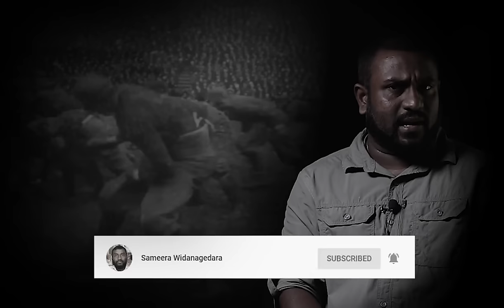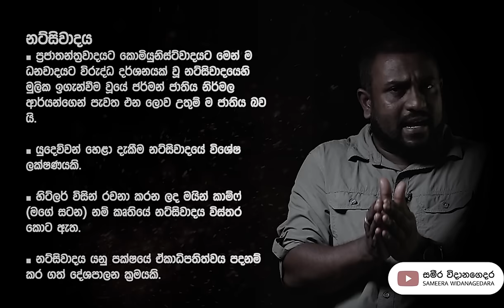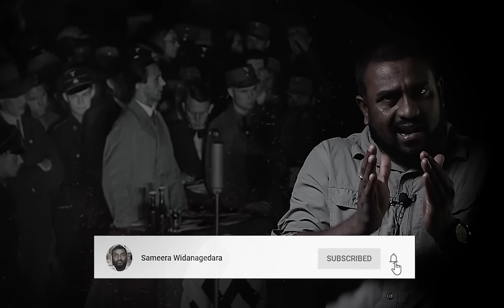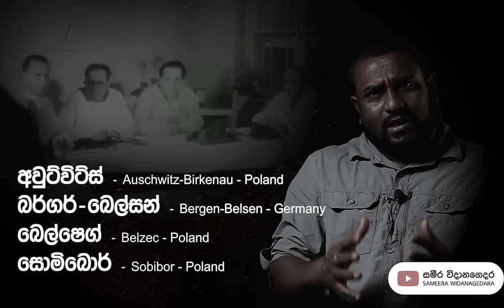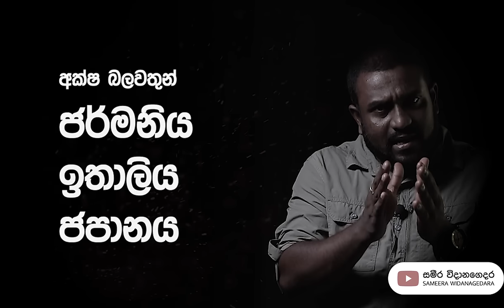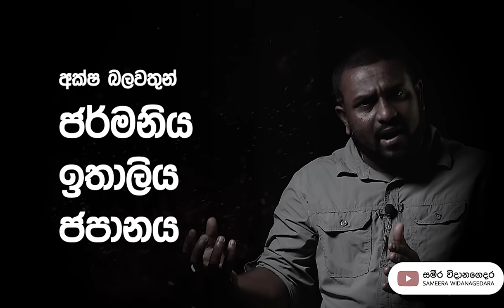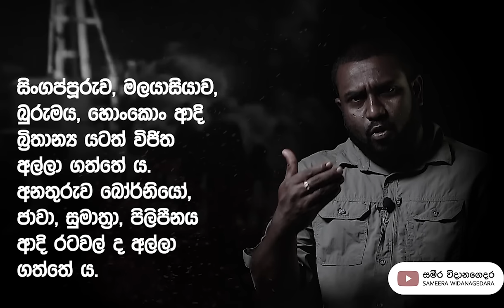World War 2 | Grade 11 History | O/L History | ww2 | wwii | දෙවන ලෝක මහා සංග්රාමය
World War 2 ගැන තමයි අද අපි කථා කරන්නේ. මෙහිදී Germany ( Berlin ), Italy , Paris, England, Russia, America, Poland, Japan ( Tokyo ), Pakistan , India, හා Sri Lanka යන රටවල් ගැන අපි අද සාකච්ඡා කරනවා.  Joseph Goebbels කියන්නනේ Adolf Hitler ගේ ලගින්ම හිටපු ඇමතිවරයෙක්. Adolf Hitler බලයට පත් කිරීම සදහා විශාල වෙහෙසක් දැරු පුද්ගලයෙක් ලෙස හදන්වන්න පුළුවන්.

world war 2  Auschwitz, Bergen Belsen, Belzec, Sobibor ඇතුළු තවත් වදකාගාර වලට jewish ආගමික ජනතාව ගෙනල්ල හිරකරගෙන කෲර වද හිංසා ලබා දී මරණයට පත් කරා.

Japan වල කාර්මික විප්ලවය ( Meiji Restoration ) පිළිබඳවත් මෙහිදී සාකච්ඡා කරනවා. ඒත් එක්කම 15 වන සතවර්ශශයේ ජපානයේ බලය ලබා ගත් Shogun Warriors පිළිබඳවත් මෙම video වෙන සාකච්ඡා කරනවා.

ලෝක යුද්ධ 2 සඳහා ජපානය සම්බධ උනේ China වල Manchuria ප්‍රාන්තය අල්ලා ගැනීමෙනි. ජපානයට අවශ්‍ය උනේ ආසියාවේ (Asia) බලය ලබා ගැනීමටයි. ගුවන්යානා (Air Plane) ඔස්සේ බෝම්බ හෙලීමෙන් ඇමරිකාවේ පර්ල් වරාය (Pearl Harbour) එකට පහර දී යුධ නෞකා (War Ships) විශාල පුමානයක් විනාශ කරවිය. මෙතක් කල් දෙවන ලෝක සංග්‍රාමය (world war ii) සඳහා සහබාගී නොවු ඇමරිකාව විශාල ප්‍රමානයේ පරමානු බෝම්බ (Atom bomb) දෙකක් ("Fat Man" හා "Little Boy" යන නම් වලින් හඳන්වන ) ජපානයේ "නාගසාකි" (Nagasaki) හා "හිරෝෂිමා" (Hiroshima) යන ප්‍රදේශය වලට දමමින් ජපානය නිහඩ කරවන ලදී.

League of Nations යනු පළමුු ලෝක සංග්‍රාමන් පසු ආරම්භ කරන ලද සංවිධානයකි.  එක්සත් ජාතීන්ගේ සංවිධානය (United Nations) යනු දෙවන ලෝක සංග්‍රාමයෙන් පසු ඇති වූ ලොව සාමය පිළිබඳ සංවිධාන යයි. මෙය වර්ථමානයේදීත් ලොව සාමාය පවත්වා ගැනීම සඳහා පවතී.

"වින්ස්ටන් චර්චිල්" (Winston Churchill)  යනු දෙවන ලොක සංග්‍රාම කාලයේදී එංගලන්තයේ (United Kingdom) අගමැතිවරයායි. බෙනිටෝ මුසොලීනි (Benito Mussolini) යනු දෙවන ලෝක සංග්‍රාමයේ ඉතාලියේ (Italy) අගමැතිවරයාය.

ෆැසිස්ට් වාදය (Fascism) හා නාසි වාදය (Nazism) යනු එකම ආකාරයේ දේශපාලන ප්‍රතිපත්ති ඇති

අවසනයේ දී ජර්මනිය, ජපානය, ඉතාලිය යටත්විය (Germany Surrender, Japan Surrender, Italy Surrender)

grade 11 history text book world war 2 Sinhala Medium / ol history text book world war 2
Grade 11 Histroy Sinhala Medium / OL History 2021 / World War 2 / Sameera Widanagedara / 11 වසර ඉතිහාසය / 11 wasara Ithihasaya / ලෝක යුද්ධ 2 / Loka yuddha  2 / දෙවන ලෝක  යුද්ධය / දෙවන ලෝක මහා සංග්‍රාමය / Lesson 8 / සාමාන්‍ය පෙළ ඉතිහාසය / සා පේ ඉතිහාසය / OLevel History / O/L History / O Level History / Sri Lanka / Ceylon /